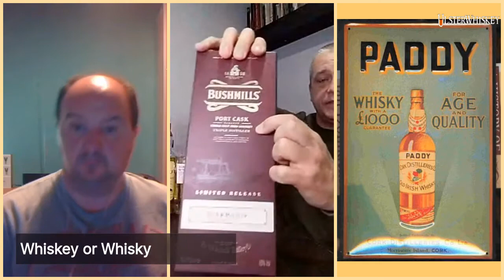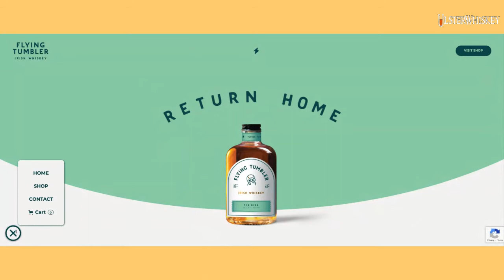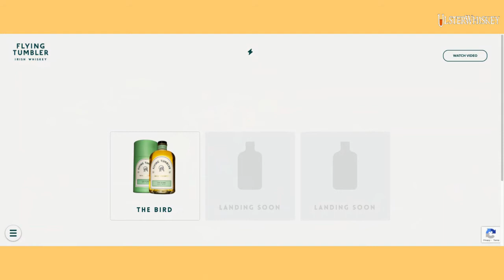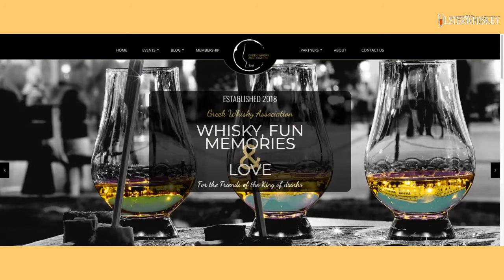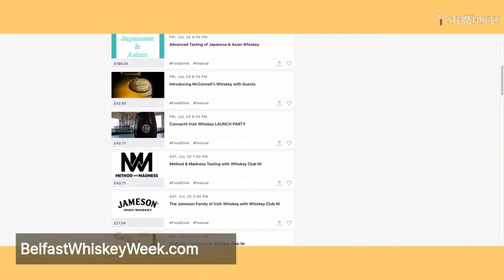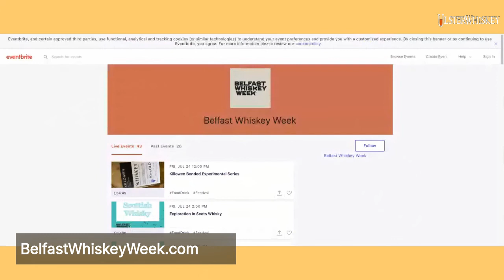Whiskey or Whisky that is the spelling.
How did Irish Whiskey and Scotch Whisky end up being spelt different and the variations around the world